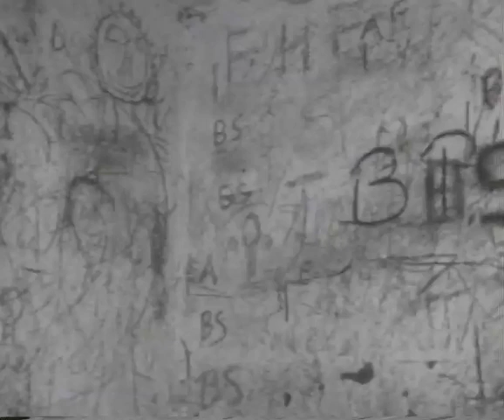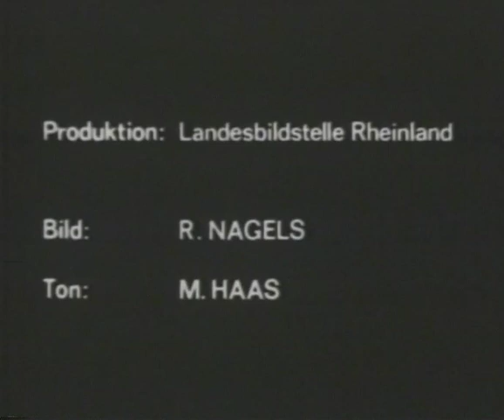Brotbacken im Gemeindebackhaus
Mehrere Familien nutzen gleichzeitig das Gemeindebackhaus zum Brotbacken. Nach dem
Auslosen der Backfolge bereitet die erste Backgemeinschaft den Teig zu und heizt den Ofen
ein. Während die Brotlaibe im Ofen sind, ist die nächste Familie bei ihren Backarbeiten. Zu
Hause wird das Brot auf einem Gestell versorgt, der Sauerteig für den nächsten Backtag aufbewahrt.

Mehr Informationen und zusätzliches Material zu dieser Filmdokumentation finden Sie im Portal Alltagskulturen im Rheinland